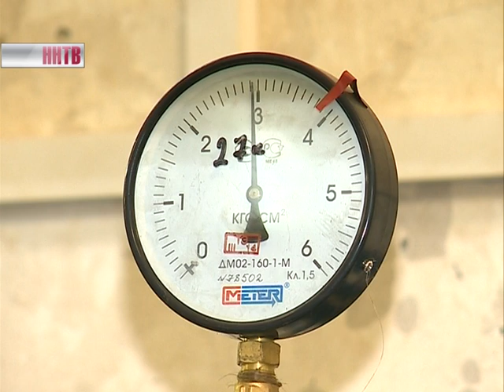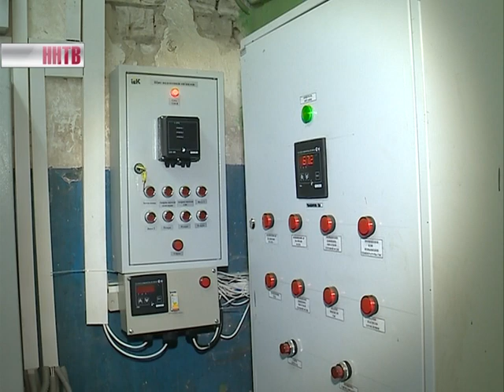В Нижнем Новгороде из-за ремонта на двух мостах серьезно осложнилась ситуация на дорогах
В утренние часы заторы исчислялись километрами. Обе переправы стояли и накануне вечером. Эту проблему и ремонт мостов обсуждали сегодня на оперативном совещании в городской администрации.

За выходные на Канавинском мосту уже срезали верхний слой асфальта и начали укладывать новое покрытие. Администрация Нижнего Новгорода намерена закончить ремонт переправы до середины сентября 2016 года. Об этом заявляет замдиректора департамента благоустройства и дорожного хозяйства Роман Ухабин в ходе еженедельного оперативного совещания.